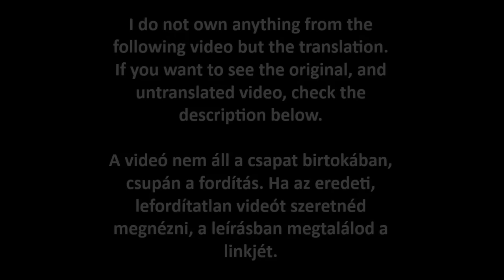[Animation] Luna - I Don't Want to Live on the Moon (magyar felirat)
Egy aranyos kis animáció Lunáról. :)

Ha máshova írsz, akkor azt figyelmen kívül hagyom!

Fordította: White Power
Időzítette és égette: Flutter Dash

[Animation] Luna - Nem akarok a holdon élni (magyar felirat)